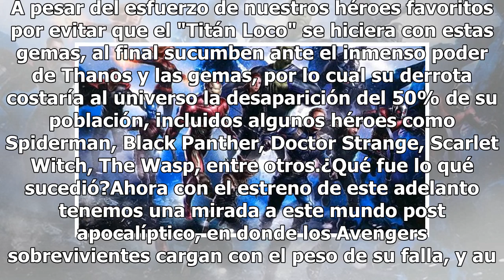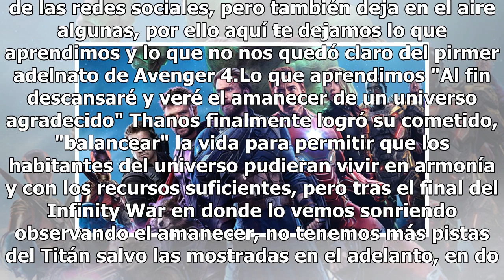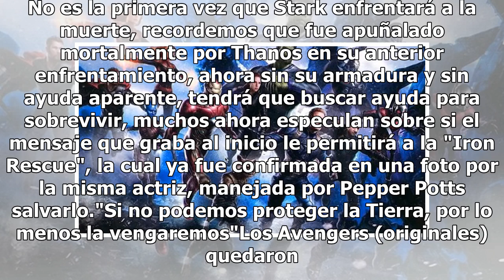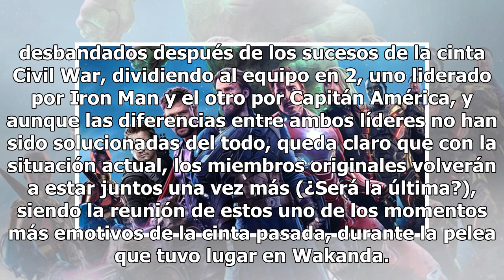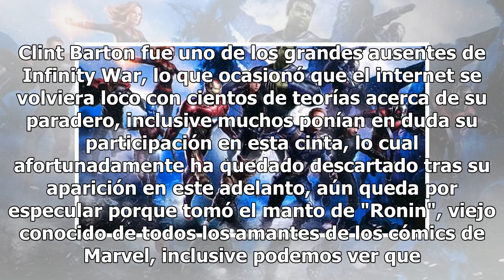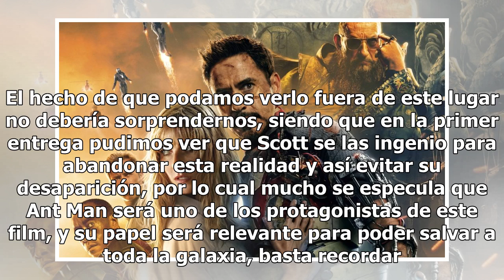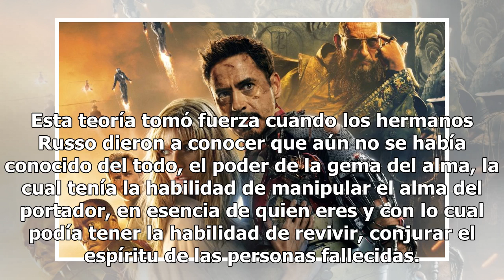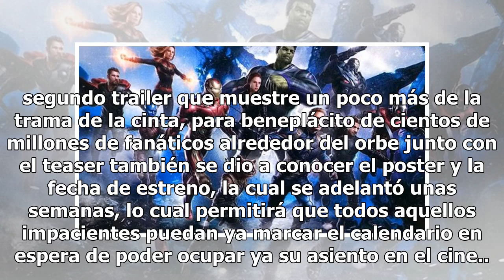Avengers 4: cinco claves que nos dejó el primer tráiler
Finalmente Marvel ha decidido complacer a sus fanáticos y estrenar el pirmer avance de Avenger 4 de la tan esperada secuela de “Infinity War” y que ahora finalmente tras meses de especulación nos acercamos más a la verdad sobre lo que pasó en el anterio filme. Tras los acontecimiento ocurridos en In...